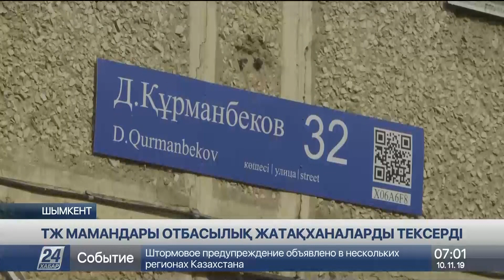Шымкентте төтенше жағдайлар департаменті отбасылық жатақханаларды тексерді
Шымкентте төтенше жағдайлар департаментінің мамандары отбасылық жатақханаларды тексерді.

Қалада олардың саны онды құрайды. Газдан уланудың алдын алу шарасы негізінде өткен рейдтте мамандар 30 мыңнан астам үйді аралады.